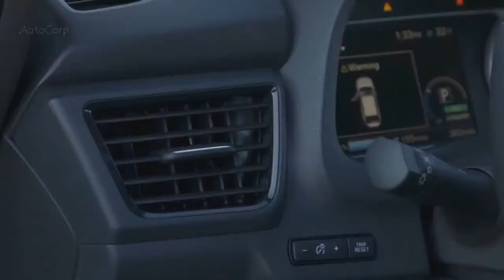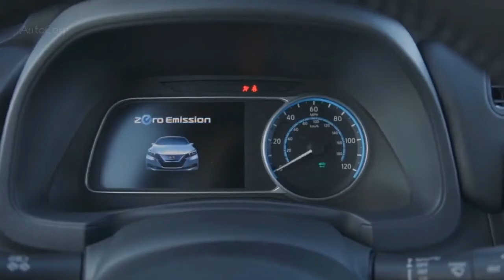Nissan LEAF - Interior and Exterior (2020).mp4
2020 Nissan LEAF - EV Compact Car !
The Nissan Leaf electric hatchback has steadily evolved since its debut in 2010.
Now, a decade later, in its Leaf Plus version, the Leaf competes with affordable long-range EV rivals such as the Chevrolet Bolt EV, Hyundai Ioniq Electric, with more standard safety features, and better convenience tech.
Nissan on Friday announced that the 2020 Leaf will be equipped with automatic emergency braking, lane departure warning, rear automatic braking, and an 8.0-inch touchscreen for infotainment with Apple CarPlay and Android Auto compatibility. Base Leaf S versions will cost $32,525, including destination but before applicable state or federal incentives, and are equipped with a 40-kwh battery good for 149 miles of range, according to the EPA.